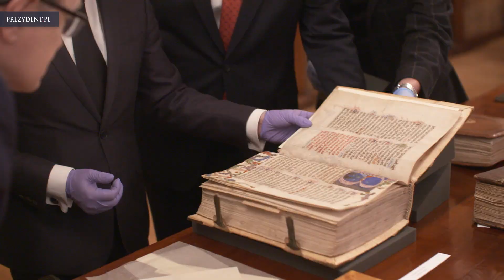Wizyta Pary Prezydenckiej w Bibliotece Narodowej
Prezydent Andrzej Duda wraz z Małżonką wzięli udział w uroczystości z okazji 90-lecia podpisania rozporządzenia reaktywującego Bibliotekę Narodową.